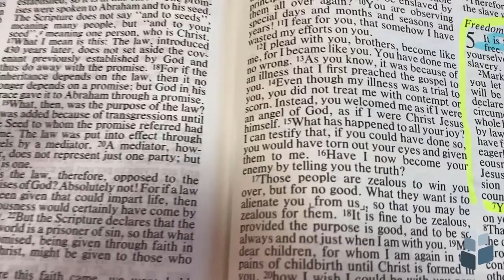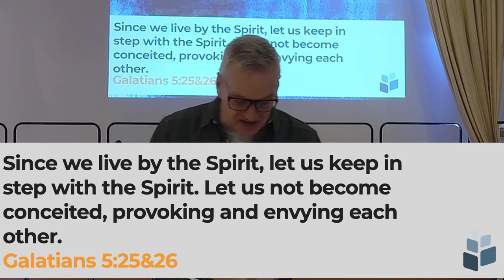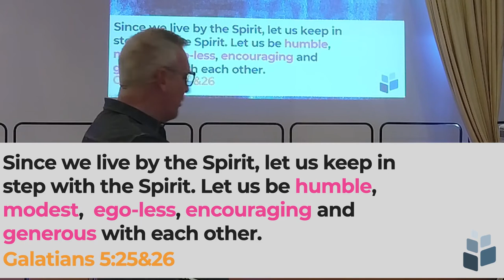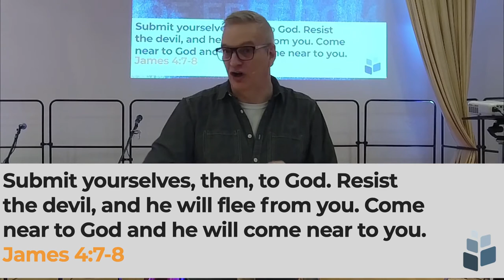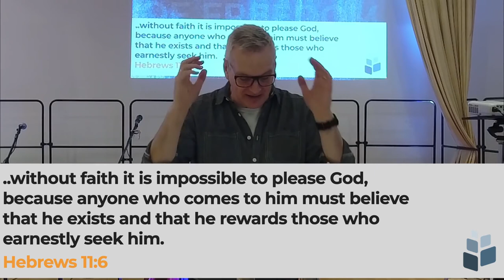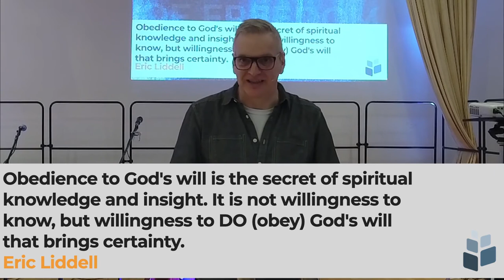The Gospel of Freedom - Part 6 - In step with the Spirit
In the sixth and final part of our series Pastor David speak of what it means to Keep in step with The Holy Spirit